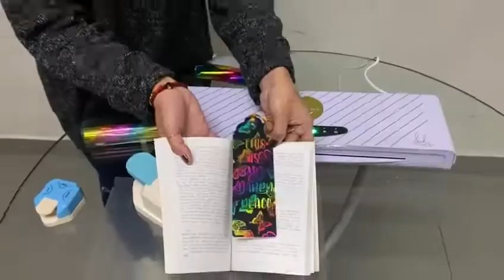Laminadora Minc Foil